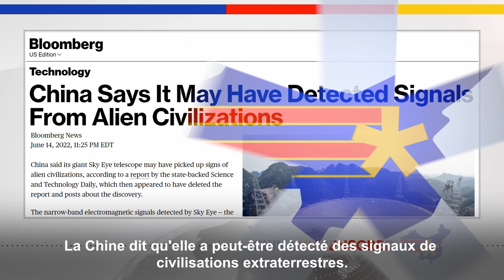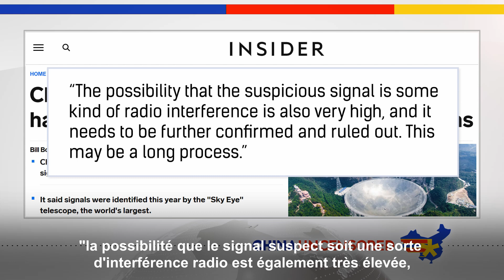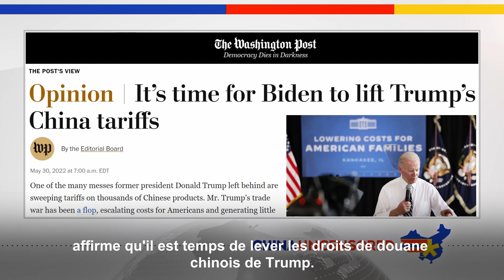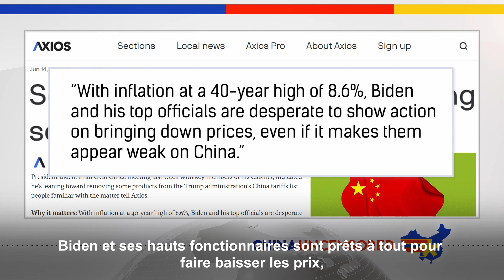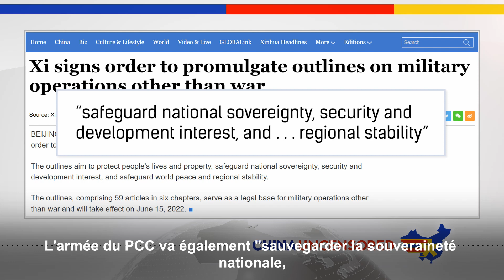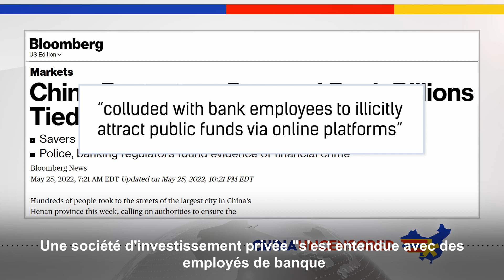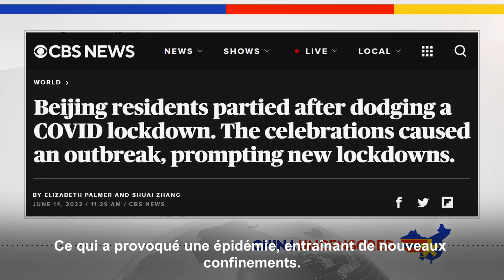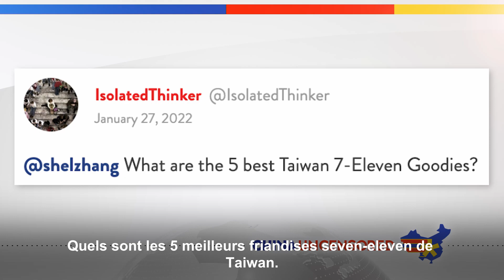[VOSF] La Chine a pris contact avec des ALIENS?!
✨La Chine vient-elle d'entrer en contact avec des extraterrestres ? La Chine pense que oui.
✨Xi Jinping donne de nouveaux ordres à l'armée ce qui nécessite une double réflexion pour comprendre.
✨L'administration Biden ne comprend pas du tout la Chine, et cela est devenu clair avec sa controverse sur les tarifs douaniers chinois. Regardez cet épisode de Chine non censurée pour cela et pour d'autres titres de l'actualité chinoise de cette semaine.